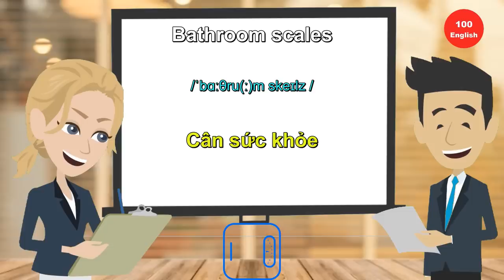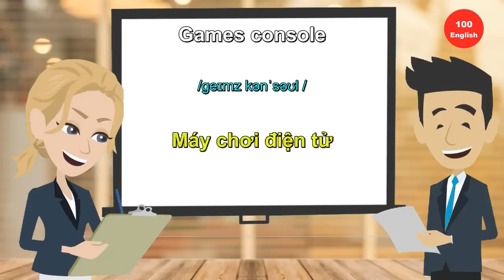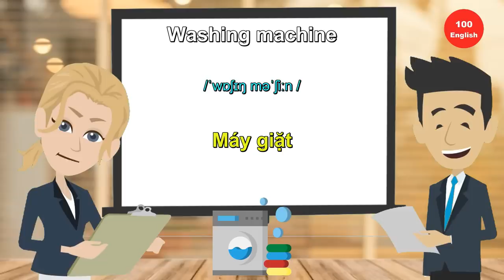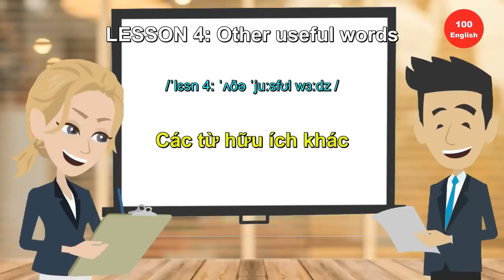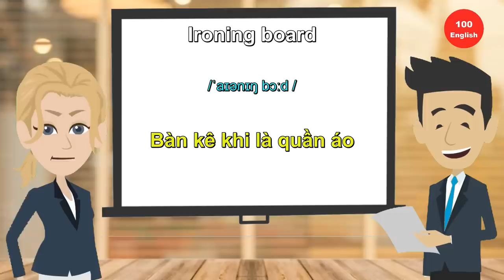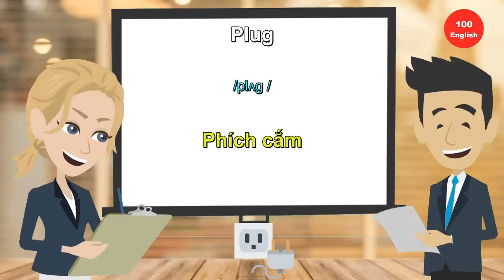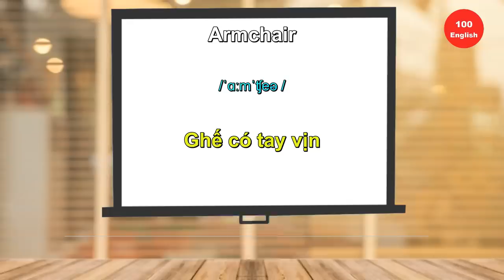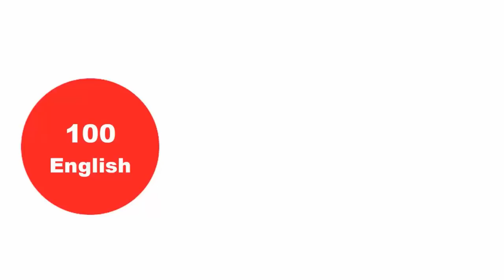100 Từ Vựng Tiếng Anh Đồ Dùng Gia Đình Thông Dụng Nhất - Từ Vựng Tiếng Anh Theo Chủ Đề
100 Từ Vựng Tiếng Anh Đồ Dùng Gia Đình Thông Dụng Nhất - Từ Vựng Tiếng Anh Theo Chủ Đề

Bạn có bị mất gốc tiếng Anh giống mình không?
Đây là Bí quyết học của mình:
Lần 1: Bạn xem để bạn biết
Lần 2: Bạn xem để bạn hiểu
Lần 3 trở đi: Bạn học để bạn nhớ

Sống là để phấn đấu... Nghe đi bạn. Mưa dầm thấm lâu. 1 tháng mình đã thuộc lòng.